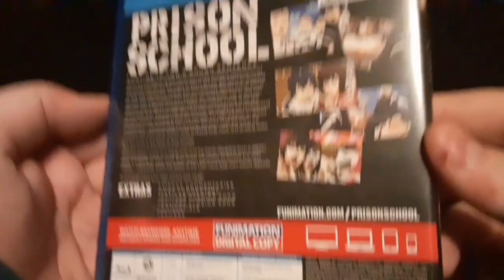Prison School Essentials Edition Blu ray A Look Inside Enjoy